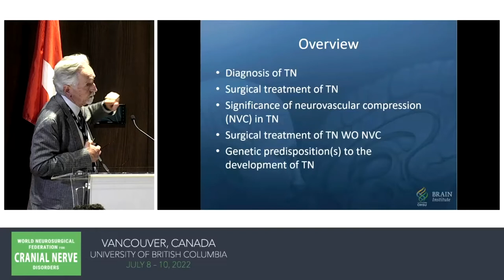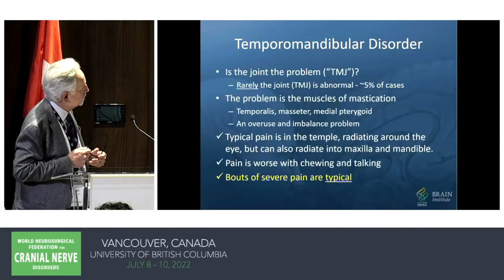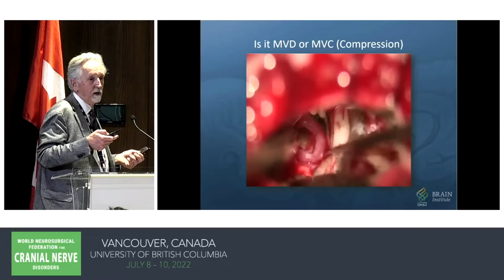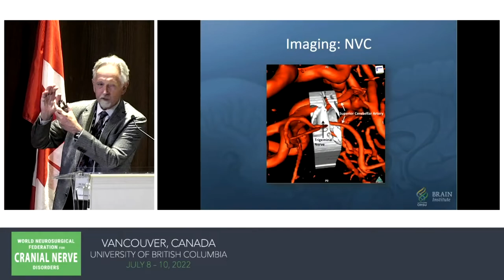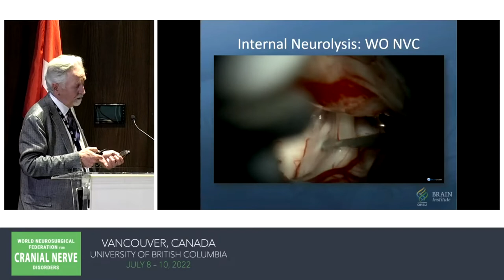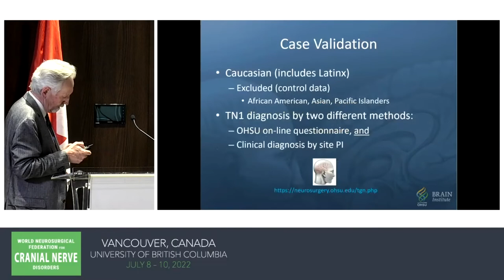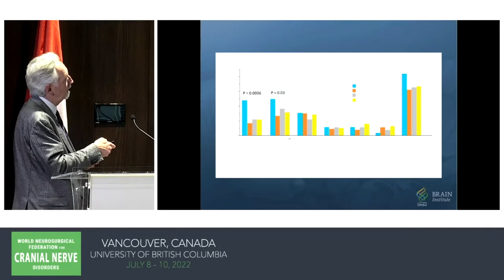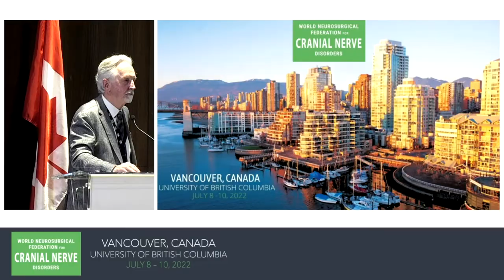Diagnosis and Surgical Management of Trigeminal Neuralgia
This Lecture was presented at the 3rd World Congress for MVD and Cranial Nerve Disorders, Vancouver, Canada, July 9, 2022.  It reviews the current thinking on diagnosis of TN, its surgical management, and the latest news on the genetic predispositions to the development of TN.